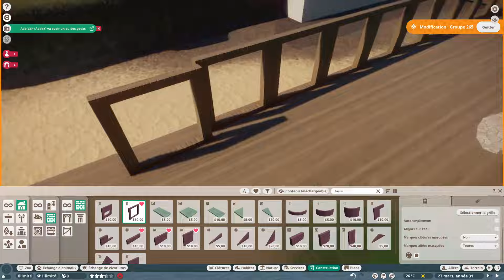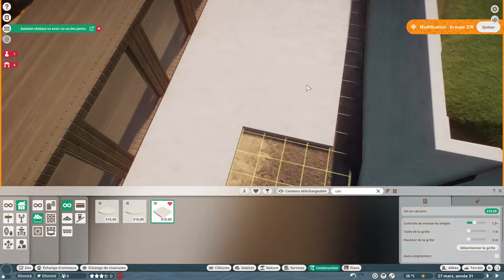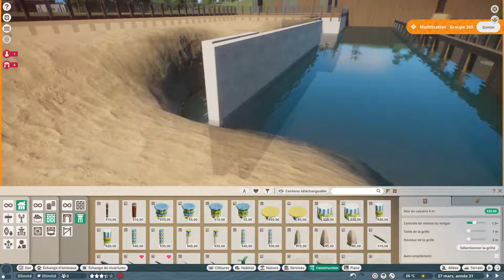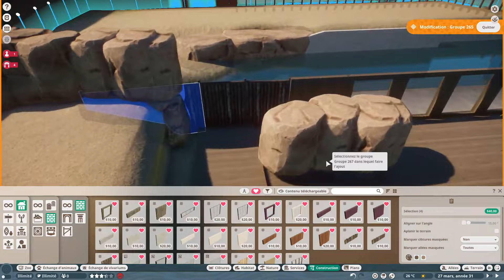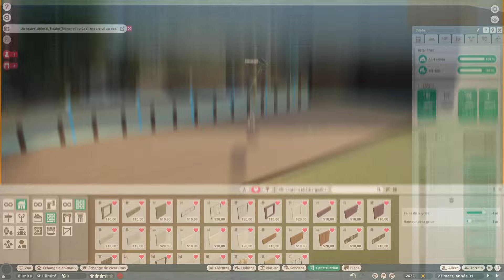[Planet Zoo]La Réserve#10 - Manchot du Cap (Aquarium Africain)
Hello everybody tout le monde, on se retrouve sur Planet Zoo pour notre série dans laquelle on vient en aide aux animaux menacés et en voie de disparition en leur construisant un zoo sanctuaire !

Aujourd'hui on continue la construction de l'aquarium africain en y accueillant une énorme colonie de manchot du Cap !